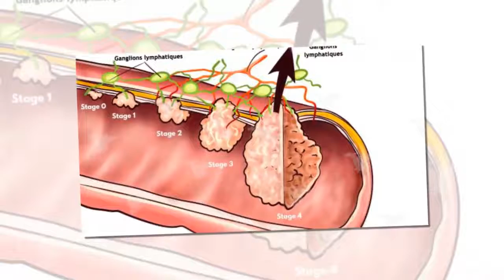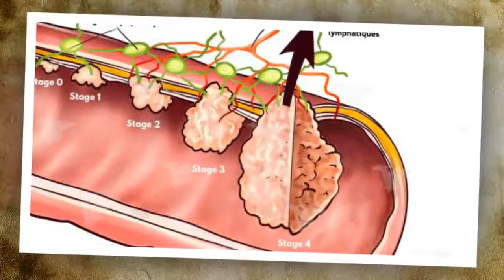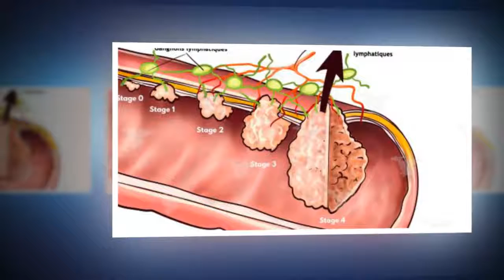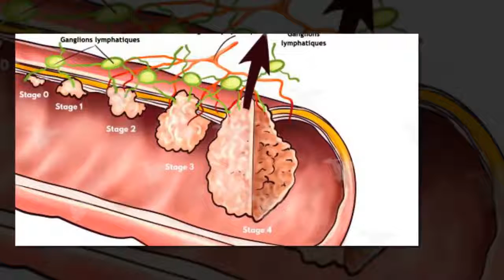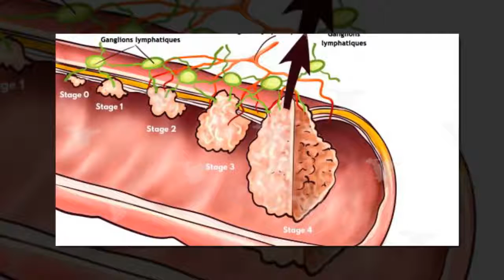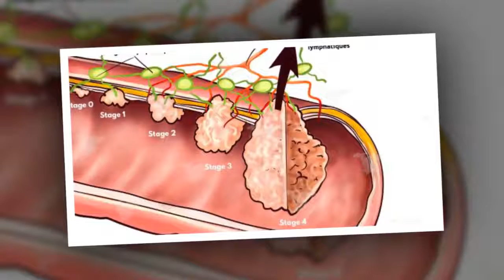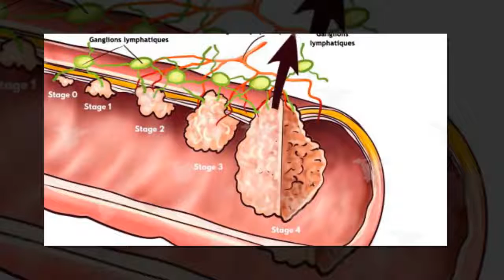L’huile de coco fait des merveilles sur votre peau et vos cheveux.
L’huile de coco fait des merveilles sur votre peau et vos cheveux. Voici son nouvel effet magique récemment découvert !
Très utilisée en cuisine, l'huile de coco possède beaucoup de bienfaits pour la santé. Cette huile est également un ingrédient principal dans les soins de peau et de cheveux grâce à ses vertus nourrissantes et réparatrices. Cependant, une recherche récente a révélé que l'huile de coco peut également être utilisée pour le traitement et la prévention du cancer du côlon. Découvro